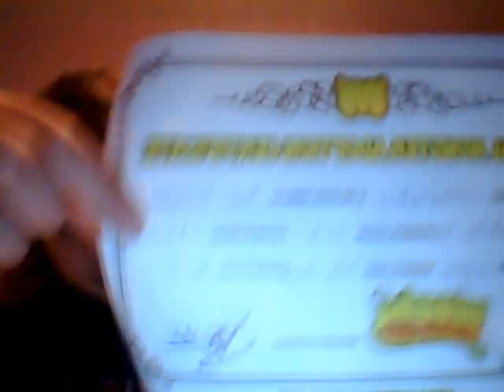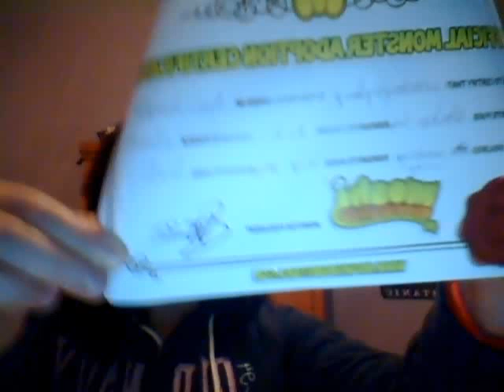luvli and poppet talking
they are animals so they talk